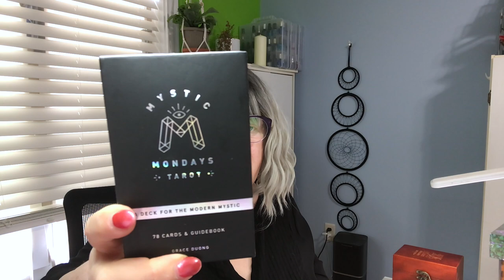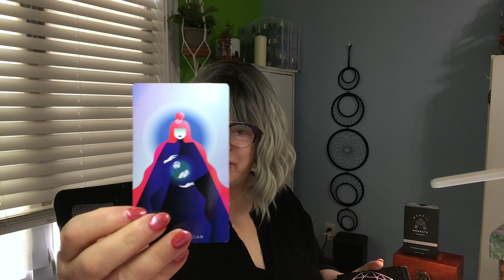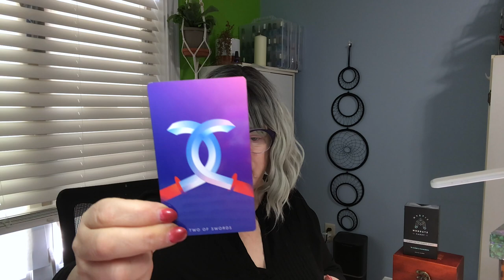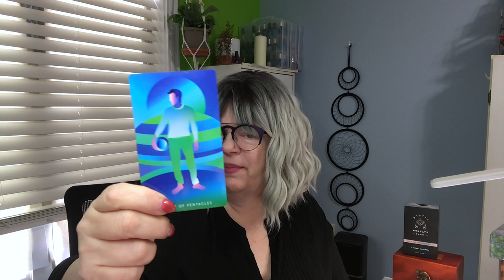Criminal Trial of Sen Bob Menendez: Tarot reading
The corruption trial for Senator Bob Menendez has started in Manhattan. He's been accused of  accepting cash, gold and other gifts in exchange for favoors for the governments of Egypt and Qatar and for several allies in New Jersey. So far, his defence has been "The Wife did it". What do the cards have to say about it all?

Deck: Mystic Mondays Tarot by Grace Duong.

End Card from Mystical Gnomes Tarot by Christina S Hadley